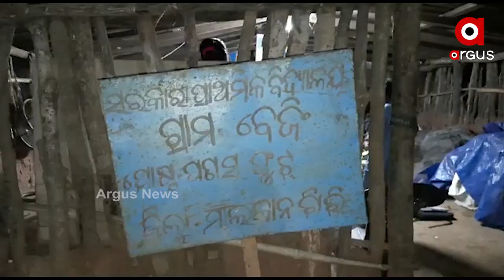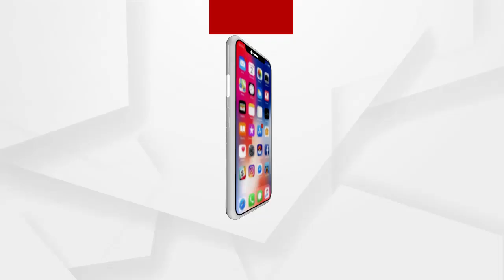ସ୍ବାଭିମାନ ଅଞ୍ଚଳର ଶିକ୍ଷା ପରୀ ଯମୁନା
ମାଲକାନଗିରି ଜିଲ୍ଲା ଦୁର୍ଗମ ସ୍ବାଭିମାନ ଅଞ୍ଚଳରେ କୁନି କୁନି ପିଲାଙ୍କ ପାଠପଢାର ଦାୟିତ୍ବ ନେଇଛନ୍ତି ଜଣେ 20ବର୍ଷର ଯୁବତୀ । କରୋନା ମହାମାରୀକୁ ଦୃଷ୍ଟିରେ ରଖି ବିଗତ 9ମାସ ହେଲା ସ୍କୁଲ ଗୁଡିକ ବନ୍ଦହୋଇଯାଇଥିବା ବେଳେ ଯମୁନା ଶିକ୍ଷାର ପରୀ ଭାବେ ସମ୍ନାକୁ ଆସି ନିଜ ଗାଁର ପିଲାଙ୍କୁ ମାଗଣାରେ ପାଠପଢାଇ ଚର୍ଚ୍ଚାକୁ ଆସିଛନ୍ତି...